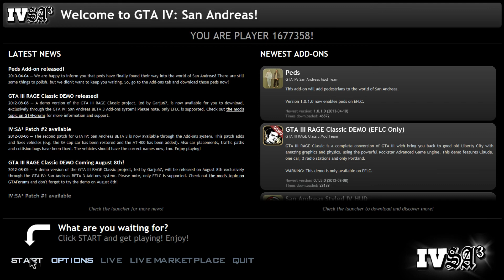Grand Theft Auto - San Andreas Test (R.A.G.E Engine)